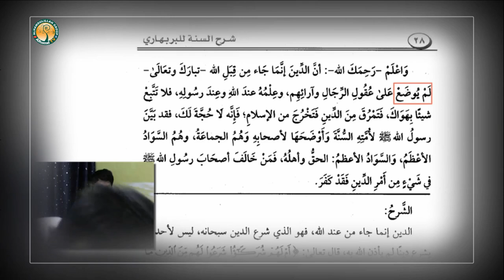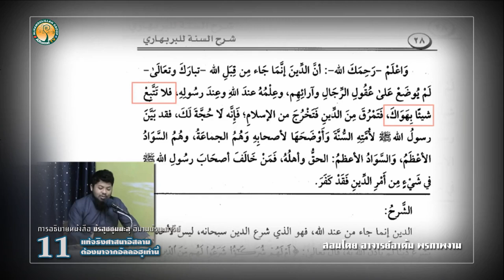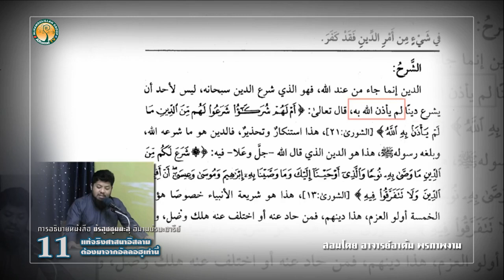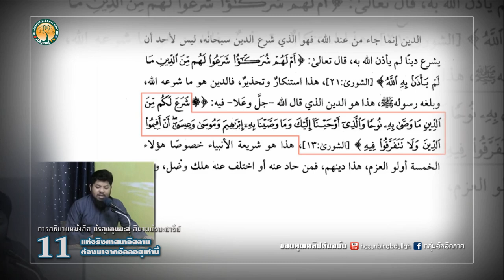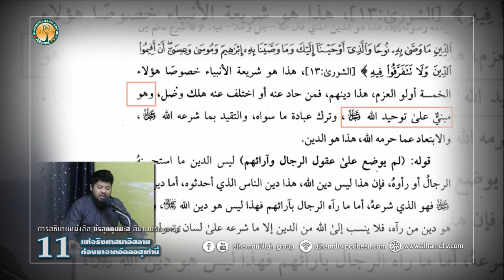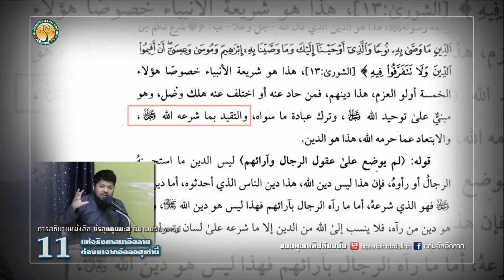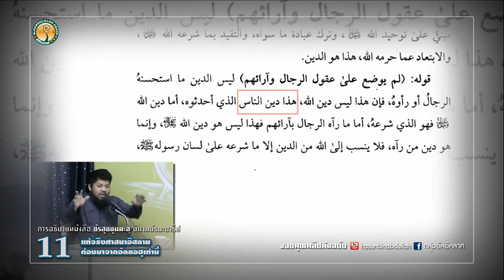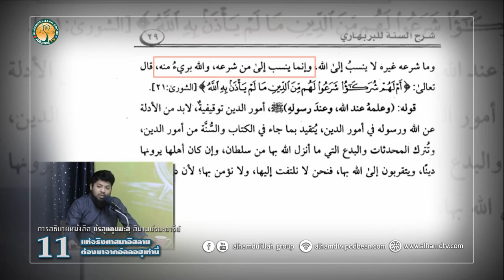AH 2410 ชัรฮุซซุนนะฮฺ EP 11 ศาสนาอิสลามต้องมาจากอัลลอฮฺเท่านี้ อ.อาดัม พรภาพงาม